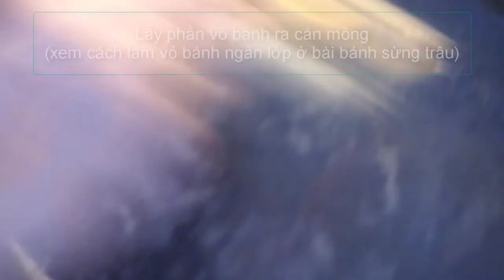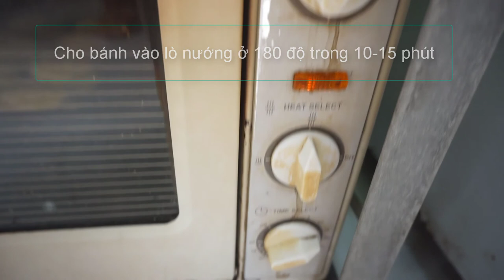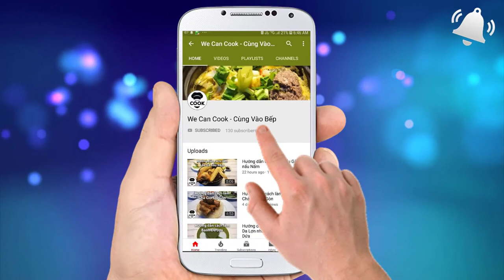CÁCH LÀM BÁNH PATECHAUD MINI PATE CHAUD SIÊU KUTE SIÊU NGON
Tiếp tục chuỗi seri các loại bánh trong hè này, mình xin mời cả nhà cùng thưởng thức món bánh tên rất tây nhưng lại cực nổi tiếng ở ta. Đó là bánh Pate Chaud với phần vỏ bánh ngàn lớp giòn rụm cùng phần nhân thịt xay pate thơm lừng. Đặc biệt là kích thước bánh mini vô cùng nhỏ nhắn và dễ thương. Càng ăn lại càng ghiền đó nha. Cả nhà còn chờ gì mà không vào bếp thực hiện ngay 1 mẻ đi nè!

@ Các bước thực hiện:
Bước 1: Hành tây cắt nhỏ. Thịt xay vừa nạc vừa mỡ. Trộn đều các nguyên liệu lại với nhau trừ tiêu hạt.
Bước 2: Cho dầu vào chảo rang thơm tiêu rồi cho phần nhân bước 1 vào xào chín. Để nguội cho vào tủ lạnh dùng từ từ.
Bước 3: Phần vỏ bánh lấy từ vỏ bánh ngàn lớp cán mỏng (cách làm mình đã hướng dẫn ở bài bánh sừng trâu croissant Dùng khuôn tròn, khuôn hoa ấn tạo hình vỏ bánh.
Bước 4: Quét dầu vào khay nướng hoặc lót giấy nến. Cho vỏ bánh lên trên, quét lớp lòng trắng tạo kết dính rồi cho phần nhân vào.
Bước 5: Lấy vỏ bánh thứ 2 đặt lên trên dùng khuôn tròn nhỏ hơn hoặc vỏ nước ngọt ấn xuống để 2 lớp vỏ dính vào nhau (nướng ko bị bung).
Bước 6: Quét lớp lòng đỏ trứng gà lên trên bánh rồi cho bánh vào lò nướng ở 180 độ trong 10-15 phút là xong.

@ Nguyên liệu gồm:
1. Hành tây: 50gr
2. Thịt xay: 150gr
4. Hạt nêm: 5gr
5. Muối: 5gr
6. Đường: 10gr
7. Dầu mè: 5ml
8. Tiêu hạt: 1gr
9. Lá oregano (thyme): 1gr
10. Trứng gà: 1 trái (tách lòng đỏ và lòng trắng để quét bánh)